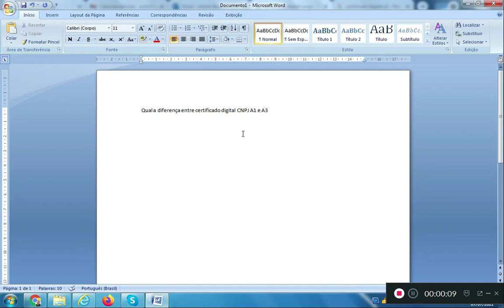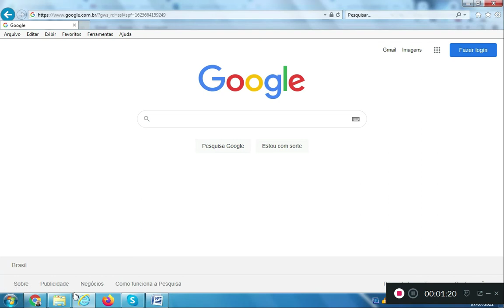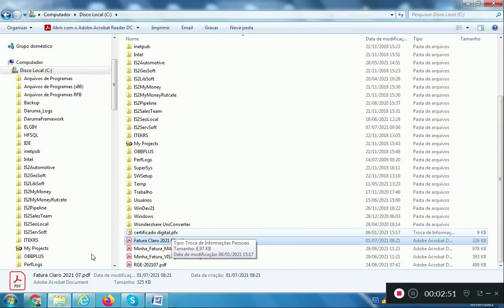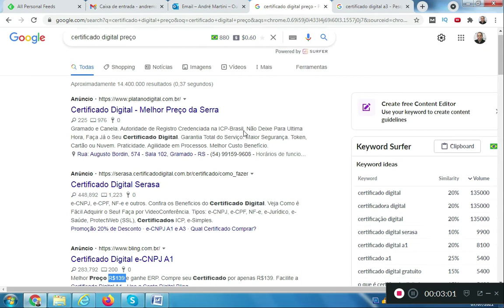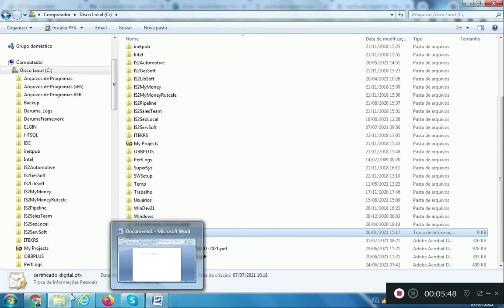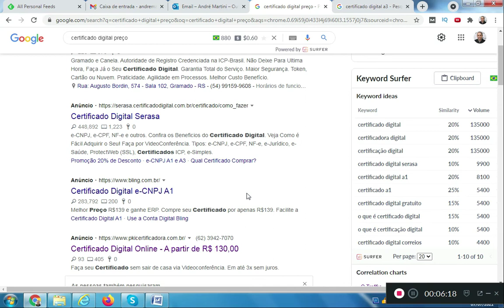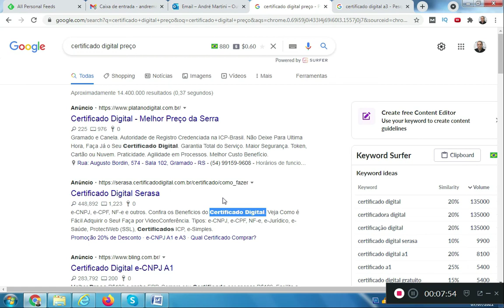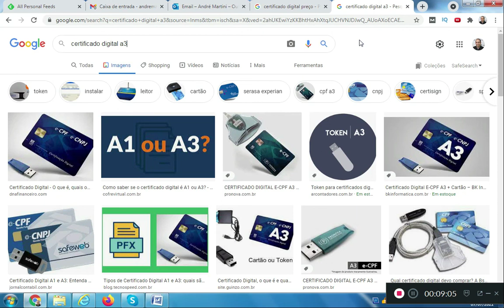Certificado Digital Qual a Diferença Entre A1 e A3 | Suporte IS2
Videoaula explicando as diferenças entre os certificados digitais A1 e A3.

O certificado digital serve para assinar digitalmente documentos e ter acesso a sistemas eletrônicos restritos, principalmente de órgãos públicos na internet, como Receita Federal e INSS. Também comprova a identidade em sistemas virtuais integrados para realizar atividades profissionais de várias categorias.

Para emissão de NFe (Nota Fiscal Eletrônica)  é necessário ter um certificado digital para a empresa (e-CNPJ).

Certificado Digital A1
O certificado digital A1 é armazenado no arquivo com extensão .pfx, este arquivo tem validade de 1 ano e pode ser instalado em vários computadores, esse flexibilidade é muito útil para manter o certificado na empresa e também no escritório contábil por exemplo.

O preço do certificado digital A1 atualmente gira em torno de R$ 200,00, apesar de ser mais barato que o certificado A3, considerando a validade o certificado digital A1 é mais caro que o A3 pois só vale por 1 ano.

Certificado Digital A3
O certificado digital A1 é armazenado num pendrive ou cartão e só pode ser usado por 1 computador por vez pois precisa estar conectado o pendrive ou cartão.

O preço do certificado digital A3 atualmente gira em torno de R$ 300,00, como sua validade pode chegar até 3 anos ele acaba sendo mais barato que o certificado A1.

Por ser armazenado num hardware o certificado digital A3 tem mais problemas pois o hardware pode parar de funcionar.

Os softwares de gestão da IS2 Sistemas de Informação permitem seu uso em vários computadores simultaneamente, basta os computadores estarem em rede. Um dos computadores é elegido como servidor do servidor, onde ficará a base de dados e os demais computadores são chamados de estação.  Com esta configuração a empresa pode utilizar o sistema em vários computadores ao mesmo tempo, o servidor precisa apenas estar ligado.

IS2 Automotive é um software de gestão empresarial para oficina mecânica e autopeças

IS2 Store é um software de gestão e automação comercial para loja de roupas, varejo e serviços.

✔ O IS2 Pipeline é um software de email marketing e funil de vendas.

O software permite cadastrar contatos, modelos de email, funil de vendas, sequencial de emails do funil de vendas, envio aleatório de emails, cadastro automático de contatos de um funil para outro, rotina de backup, entre outros.

A IS2 Sistemas de Informação é empresa de desenvolvimento de software de gestão, software de email marketing e desenvolvimento de websites. Estamos no mercado desde 2007.